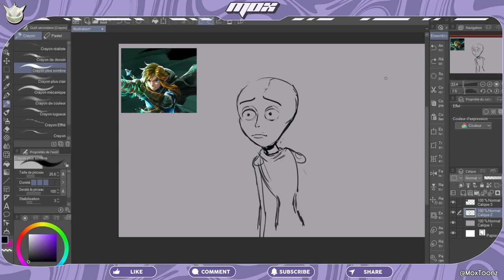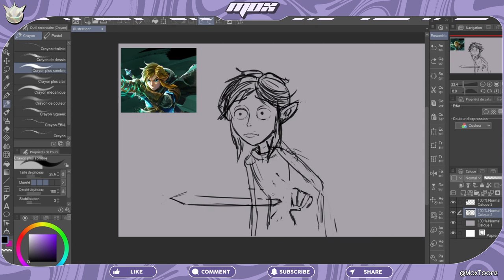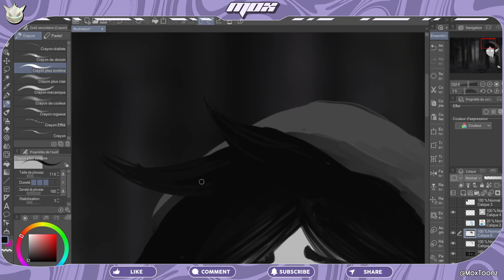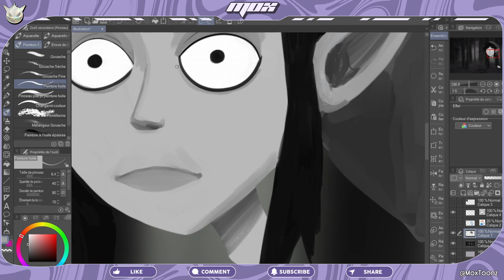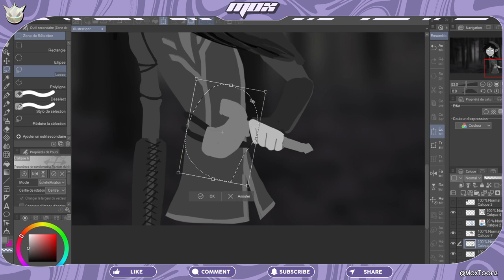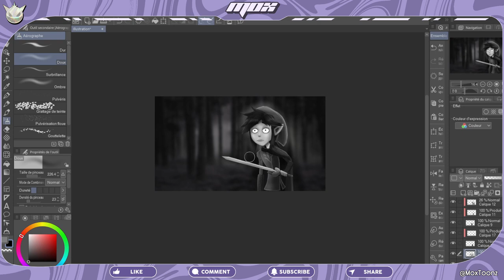LINK dans le style de TIM BURTON ?!!! | MASH'UPS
Bienvenue dans MASH'UPS l'émission où on combine deux styles totalement différents. Dans cet épisode, Link de The Legend of Zelda se refait une beauté dans le style de Tim Burton !
Venez vous détendre dans ce speedpaint bien spooky en noir et blanc !

00:00 Intro
00:20 Croquis
00:54 MOX DU FUTUR ?!!!
01:43 Peinture Digitale + Shading
05:40 Finitions
05:50 Débrief
06:50 ?